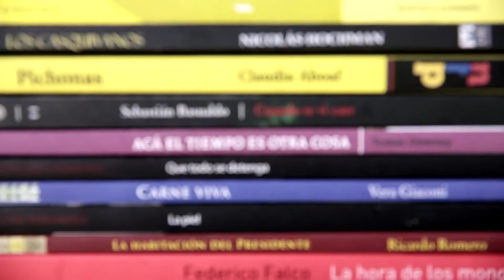Tomas Downey, Acá el tiempo es otra cosa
La lectura de un fragmento de sus narrativas nos da pie para ahondar, en palabras del propio autor, en la intimidad de la trama. El objetivo se cumple si el que recibe, queda atrapado por la historia, por la posibilidad de oir el tono, la respiración y el estilo del escritor y si ese estímulo lo lleva a completar la lectura del libro y, por qué no, a buscar otras obras del mismo autor